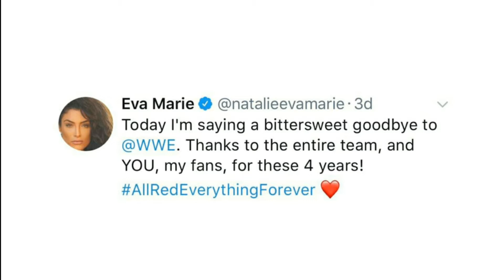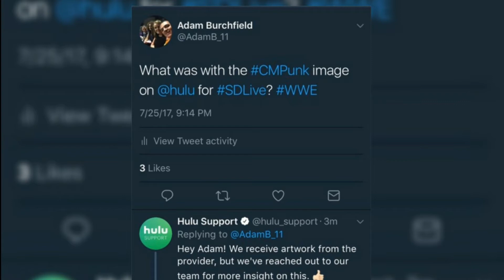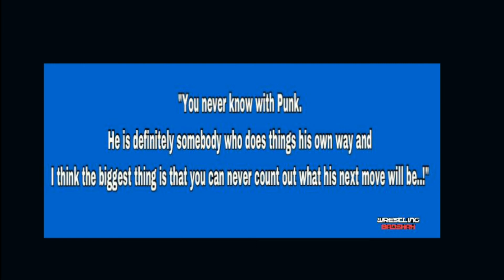2 Huge WWE Superstars Released! CM Punk on WWE NETWORK!!!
Superstars from Cruiserweight & Women's Division has been released. Major update of Cm Punk on WWE NETWORK hinting his return!!